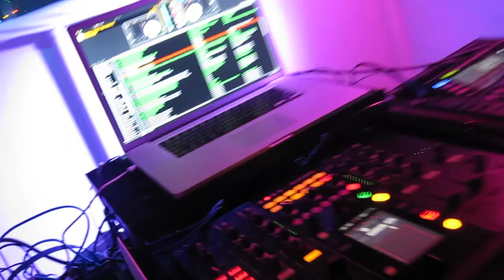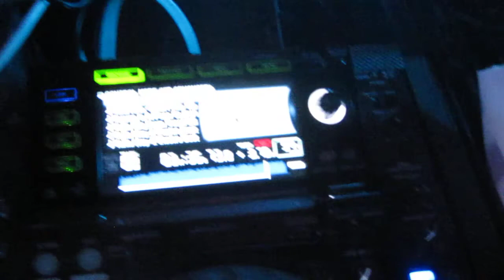DJ KRAFT FULL SETUP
This was a dance on December 16th, 2011 and features all the equipment DJ KRAFT has to offer, including the latest upgrades (new mixing equipment, extra fog machine). for more info on the DJ KRAFT setup. The reviews from this dance were outstanding, and many said the dance was "the best they've ever had". Want DJ KRAFT at your event? Post on the Facebook page, or send an email, which you can get from either the Facebook page or website.